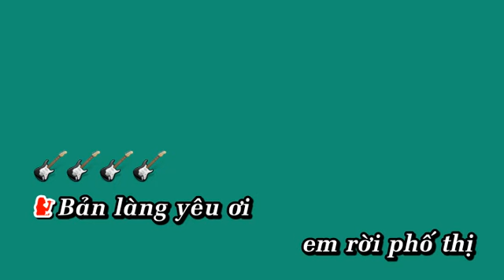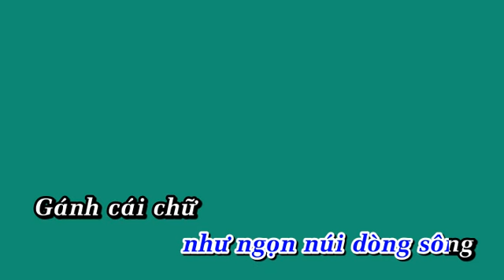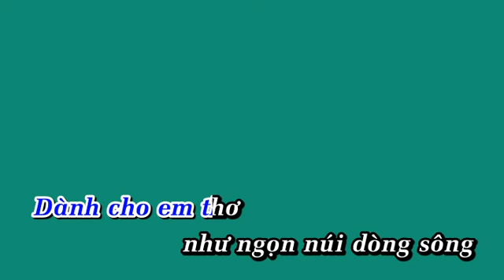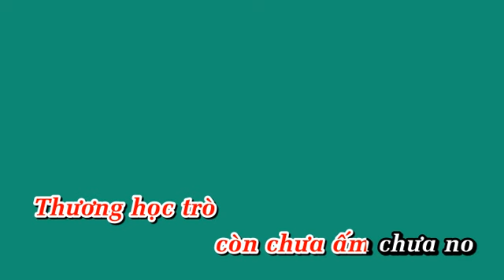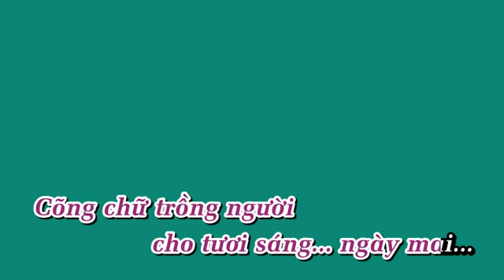Em Là Cô Giáo Vùng Cao | Nhạc Phan Huy Hà - Thơ Hoàng Nghĩa Tự | KARAOKE BEAT Chuẩn Song Ca Nam Nữ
EM LÀ CÔ GIÁO VÙNG CAO (Song ca nam nữ)
Nhạc: Phan Huy Hà – Thơ: Hoàng Nghĩa Tự

Nữ: Bản làng yêu ơi em rời phố thị, vượt núi băng rừng cõng cái chữ lên non
Dẫu nắng mưa hay mùa đông giá lạnh, cùng các em thơ vượt núi đến trường
Nam: Hi sinh tuổi xuân bám trường bám bản, cho trẻ vùng cao viết tiếp những ước mơ
Tình yêu thương như hoa rừng ngào ngạt, dành cho em thơ, như ngọn núi dòng sông

[ĐK] Nam: Gánh cái chữ băng rừng lội suối, giữa non xanh mây vờn đỉnh đèo cao
Nữ: Rừng đại ngàn đã đi vào giấc ngủ, thương học trò còn chưa ấm chưa no
Nam: Trang giáo án còn gì đẹp hơn thế, dốc đá cheo leo ươm những mầm xanh
Nữ: Tuổi xuân em qua theo những mùa ban nở, cõng chữ trồng người cho tươi sáng ngày mai
Nam: Tuổi xuân em qua theo những mùa ban nở, cõng chữ trồng người cho tươi sáng ngày mai
Cả hai: Tuổi xuân em qua theo những mùa ban nở, cõng chữ trồng người cho tươi sáng ngày mai